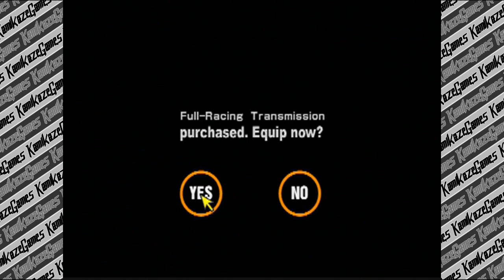Gran Turismo 2 | Part 29 | CONVERTIBLE CAR WORLD